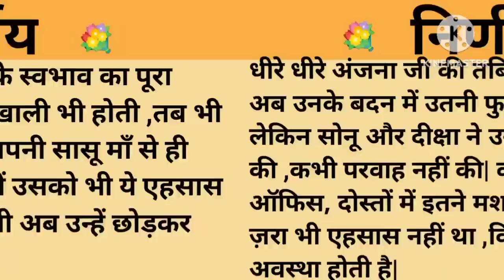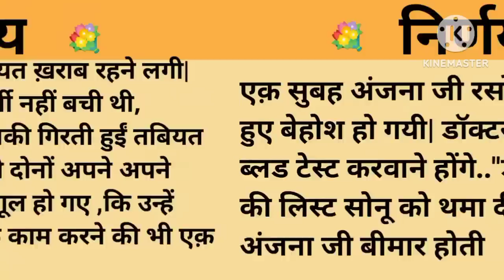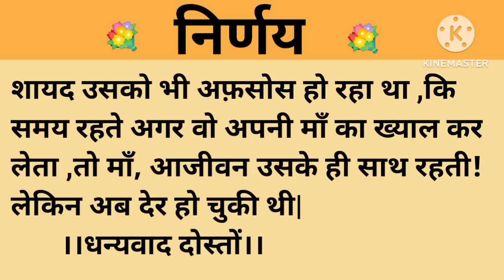निर्णय।शिक्षाप्रद कहानी।।priya hindi kahaniyan new story।।moral story।।hindi suvichar.....कहानियां